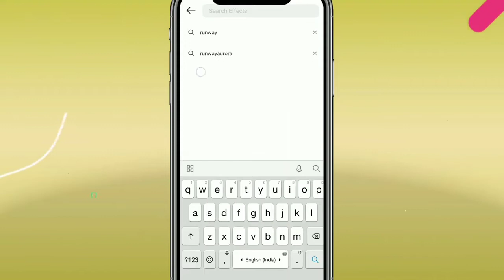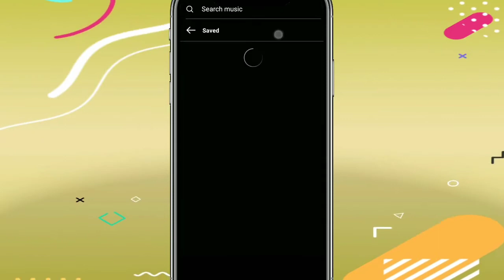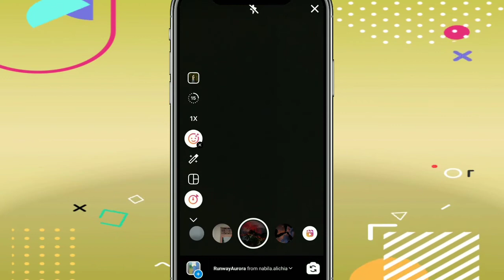Instagram viral reels video editing tutorial-🔥Insta runway Aurora effect - AmitPicture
reels runway Aurora editing
new viral editing tutorial
viral video editing tutorial
new editing
Instagram video editing tutorial in mobile
runway Aurora video editing
runway Aurora filter
runway Aurora effect
Instagram runway Aurora effect
runway Aurora video editing tutorial
2021 viral video editing